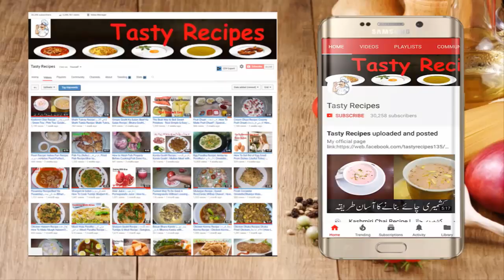Macaroni Chana Chaat Recipe | Super Tasty Macaroni Chana Chaat | Iftar & Eid Recipe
Video Content
Macaroni
Chana Chat recipe
Macaroni Chaat Recipe
Macroni Chana Chat Recipe
Chana Macaroni Salad Recipe
Macaroni Chaat Recipe With Homemade Chaat Masala
Macaroni Chana Chaat Recipe/, Iftar recipe /Eid recipe
Macaroni Chana Chaat Recipe | Macaroni With Chana Recipe
Macaroni Chana Chaat - Chaat Recipe - Ramadan 2020 Recipes
Spicy Macaroni Chana Chaat masala | Indian style pasta recipe
Super Tasty Macaroni Chaat Recipe | 2020 Ramadan Recipes | Kitchen With Amna
Cooking with kiran | Educational Video